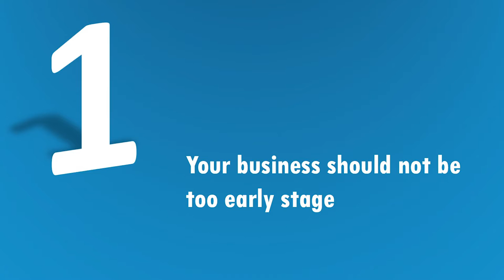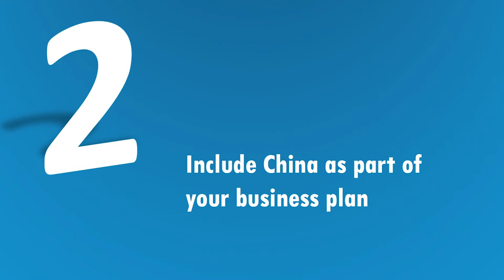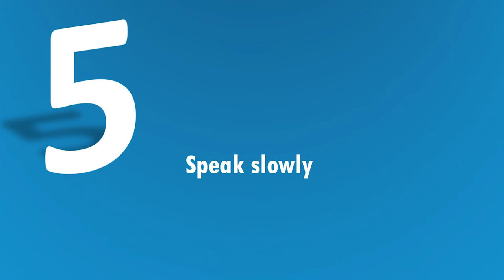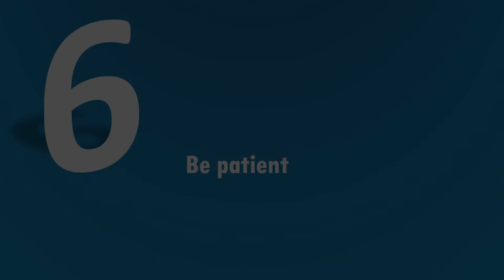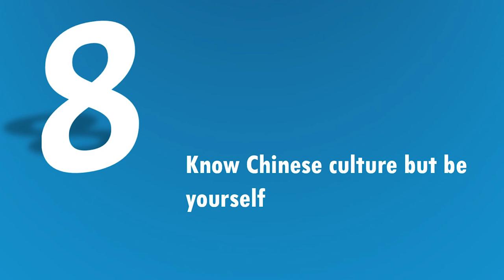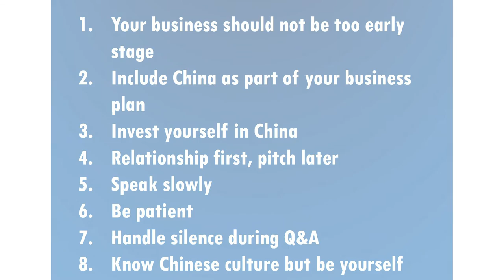8 'Must Knows' for Pitching to Chinese Investors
Bo Ji, Chief Rep. of Europe & Assistant Dean of Global Executive Education for the Cheung Kong Graduate School of Business, shares with us 8 essential factors to remember when pitching to Chinese investors. CKGSB's China Start program allows attendees to pitch to dozens of Chinese institutional and angel investors.